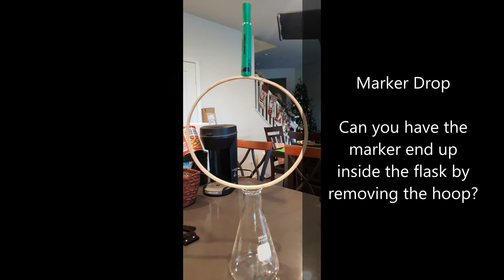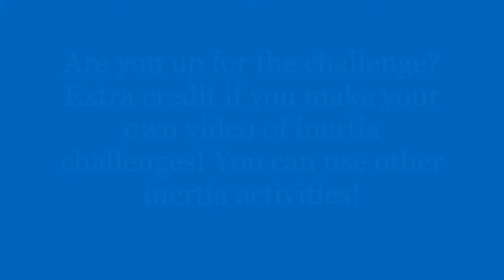Inertia Challenges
Inertia demonstrations for distance learning